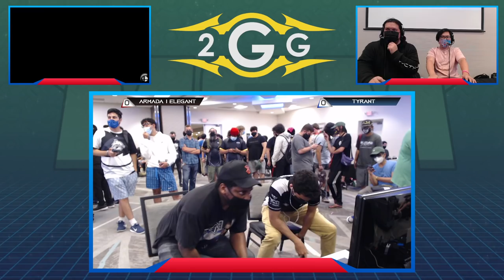Offline MSM 240 - Tyrant (Palutena) VS Armada | Elegant (Luigi) Wave 2 Pools